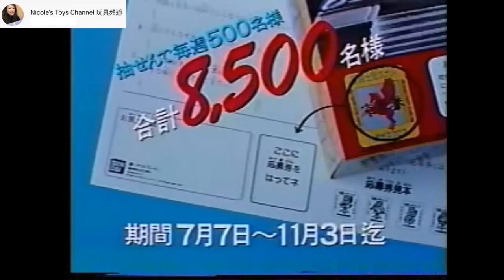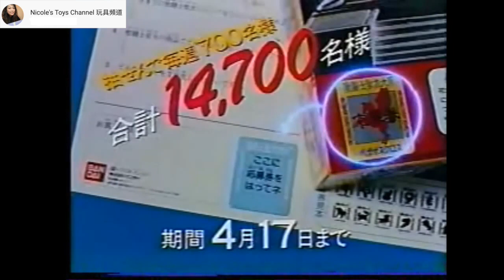懷舊經典聖鬥士TV廣告 Classic Saint Seiya TV commercial